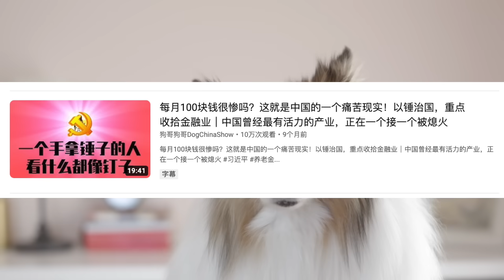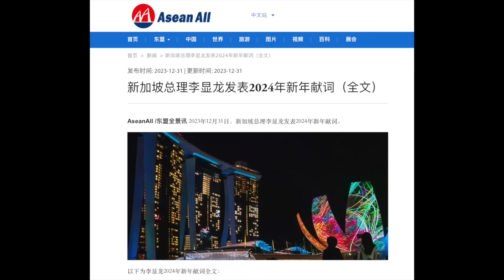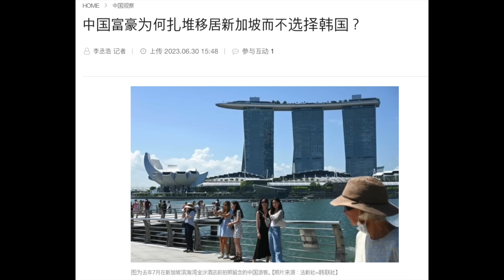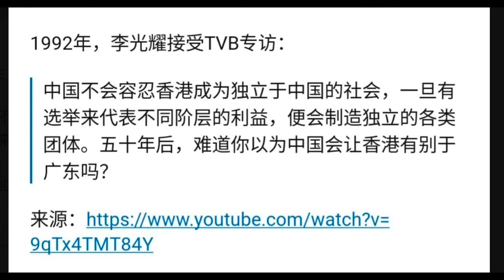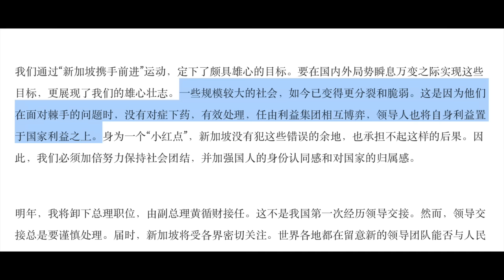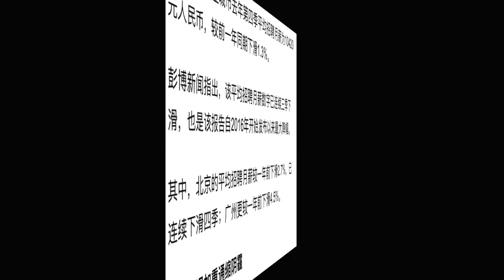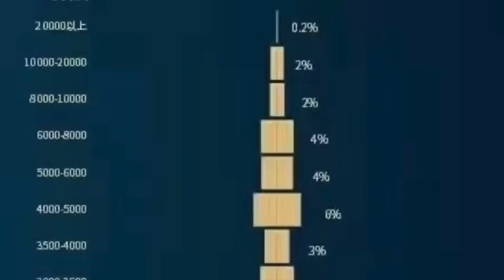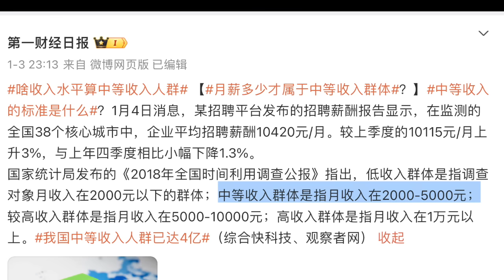李显龙：某国已变分裂和脆弱｜寒冬！中国招聘薪资创纪录下跌｜中国中产的脆弱感究竟从何而来？